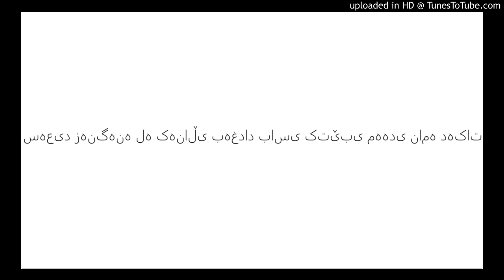سەعید زەنگەنە لە کەناڵی بەغداد باسی کتێبی مەهدی نامە دÛ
سەعید زەنگەنە لە کەناڵی بەغداد باسی کتێبی مەهدی نامە دەکات